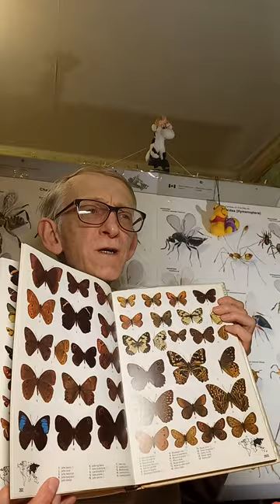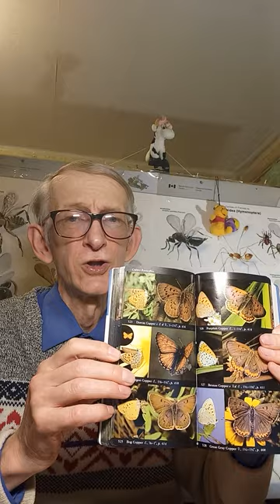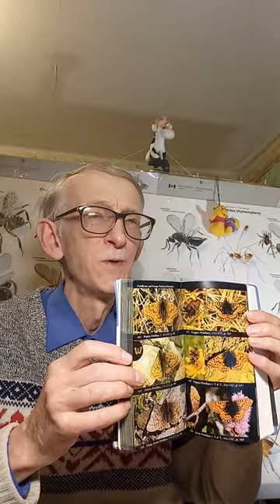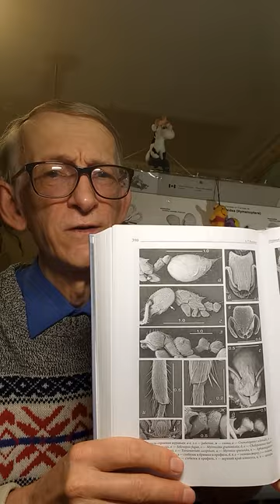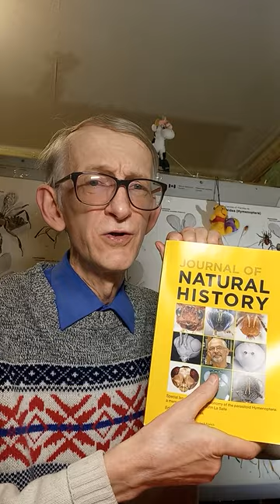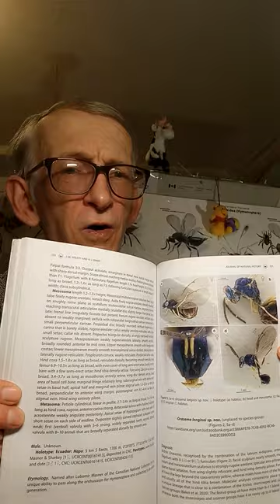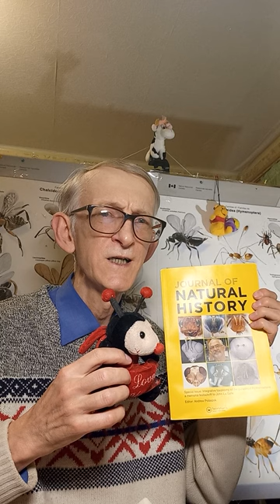Who are PARASITOIDS? Diary of Entomologist Victor Fursov About Parasitic CHALCID Wasps. 01.03.2023.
= Who are parasitic chalcid wasps, Chalcidoidea (Hymenoptera)?
What is the biology of chalcid wasps, Chalcidoidea (Hymenoptera)?
Who are parasitoids? Entomologist Dr Victor Fursov explains the biology of chalcid wasps and tells about parasitism and parasitoids.

Uploaded:     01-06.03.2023 to 06.March.2023, Kyiv, the capital of UKRAINE. Uploaded by Dr Victor Fursov, Entomologist, Beekeeper, Teacher in Ukraine.

4) Your support/free donation will be greatly appreciated, from you personally, and the name of scientists - Galileo Galilei, Carl Linnaeus, Karl von Frisch, Charles Darwin, Alexander von Humboldt, Jean-Henri Fabre, Anthoni van Leeuwenhoek = via this

5) To SUPPORT us in some funds, you need to PRESS the botton JOIN on FRONT PAGE of this CHANNEL or UNDER the screen of this Video to JOIN our MEMBERSHP & Team of SPONSORS. Thanks you for your kind SUPPORT.